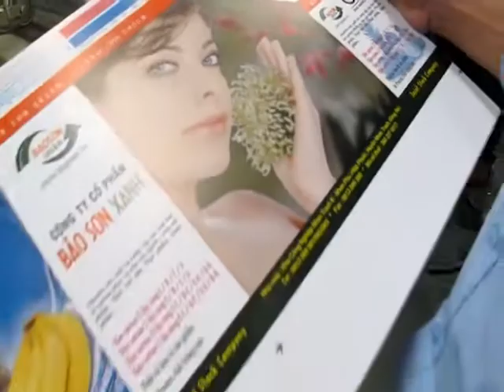Corrugated Carton Box Flexo Printer Slotter Die-cutter Machine | Flexo Printer Slotter Diecutter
Suitable for Corrugated industry.
Nantai Precise Machinery & Tech.Ltd., Foshan is founded in 1981, the first manufacturer of rotary-flat type diecutter, flexo printer in China, with Japanese technology since 2004 Asahi Machinery Ltd (established in 1917 in Japan) joint venture.
Possessing the advantages of R&D, manufacturing of World Class Quality Automatic Flexo Printer, Casemaker(FFG), Flatbed die-cutter with Pre-feeder and Breaker, etc, and Global Sales & Service in the world.